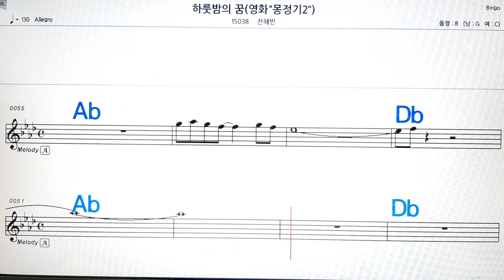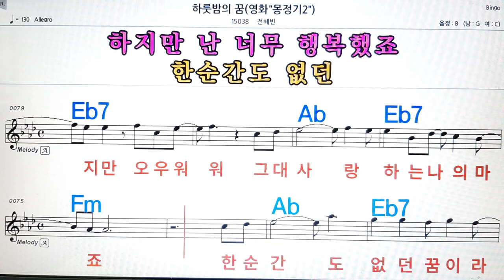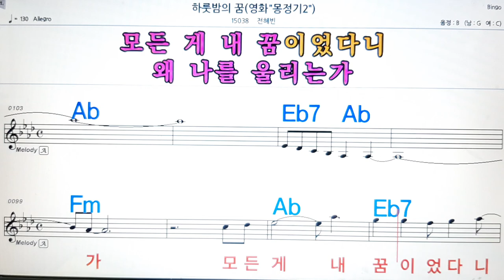하룻밤의 꿈/전혜빈💋노래방, 악보,반주, 가라오케 ,코드, 가사 .💖Karaoke, Sheet music ,Chord, Lyrics ,MR